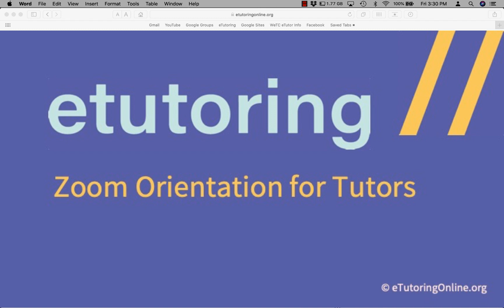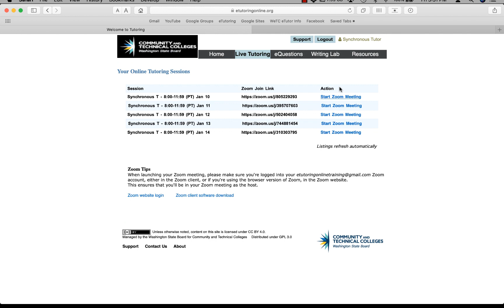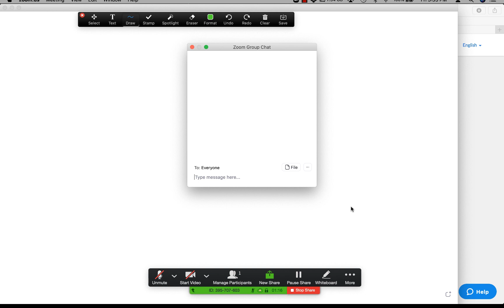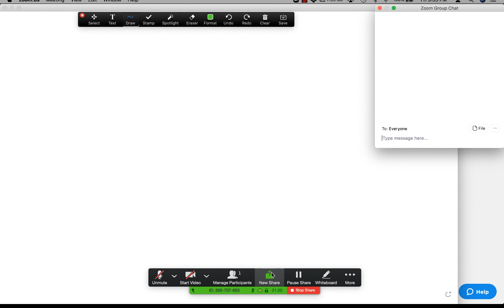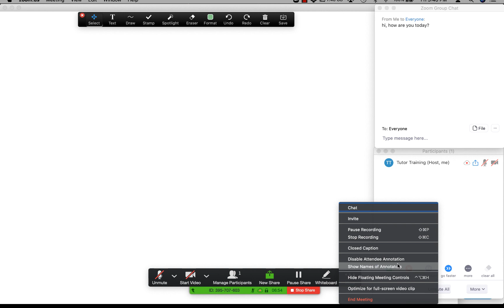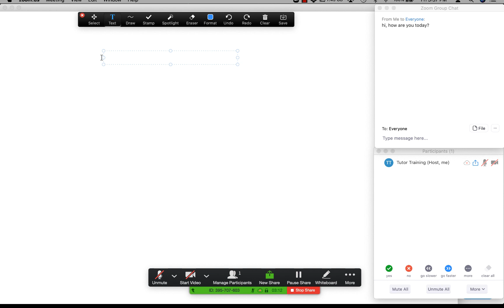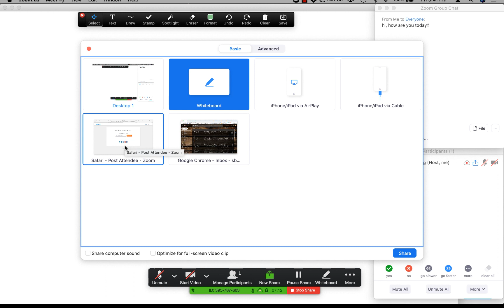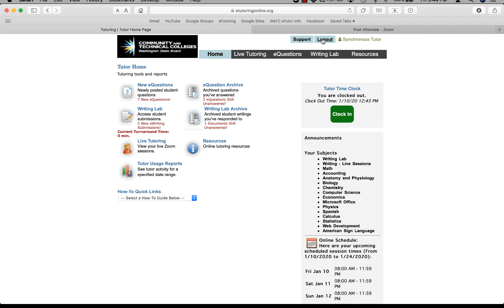Zoom Training for Tutors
This video walks tutors through the use of Zoom and all of its tools.